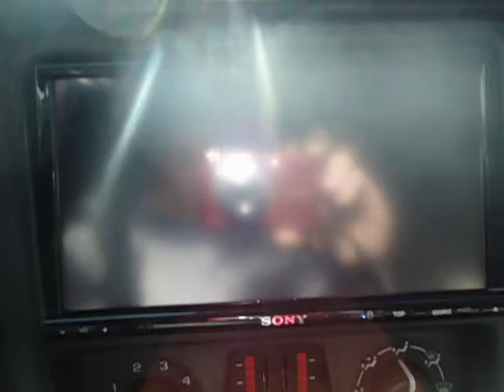New Head Unit Got The 2500.1 In There.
New Sony Xav-70bt. Got the 08 Kicker 2500.1 in there wired to 8 ohms. the subs cant handle anymore power. still have to do all the fine tuning.